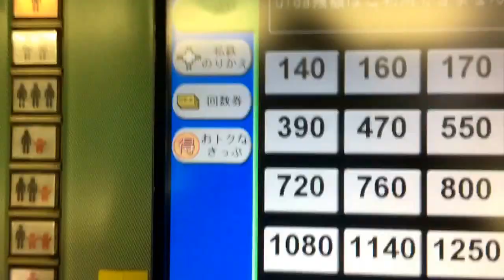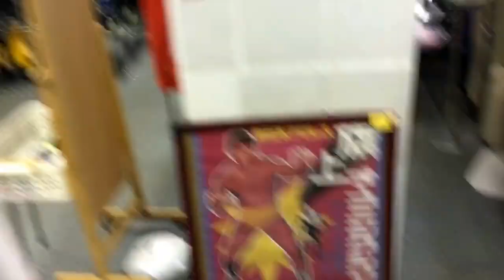Day with Elgin in Japan